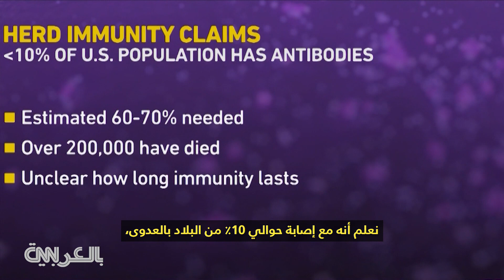ما هي مناعة القطيع؟ الدكتور سانجاي غوبتا يشرح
يقول خبراء الصحة إن اللقاح لا يزال أفضل طريقة لإنهاء جائحة فيروس كورونا، مضيفين أن اتباع مناعة القطيع ستكون استراتيجية خطيرة. كبير المراسلين الطبيين في CNN، الدكتور سانجاي غوبتا، يشرح ذلك.